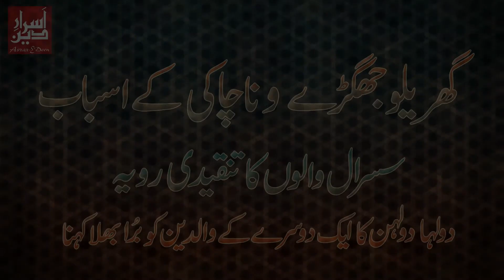gharelu jhagray or nachaki k asbab (Susral walon ka tankede Rveya)